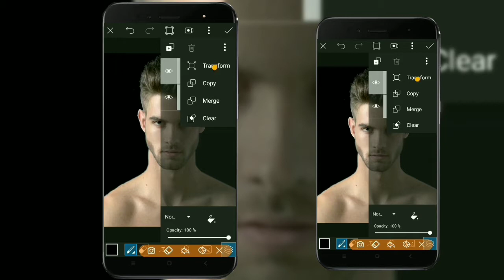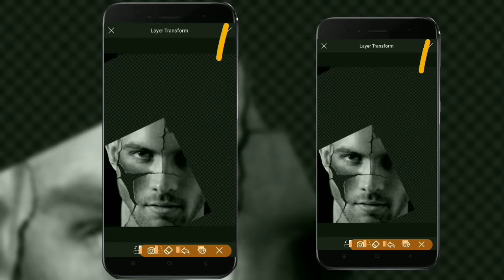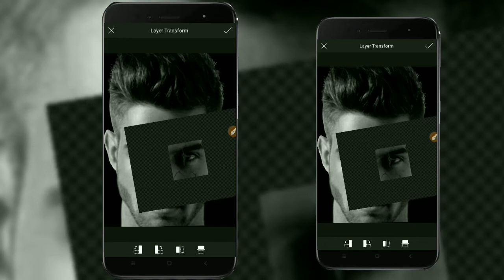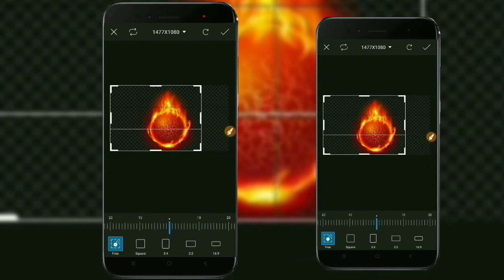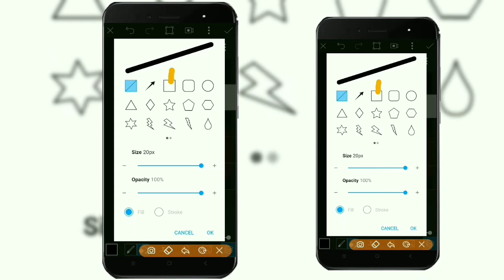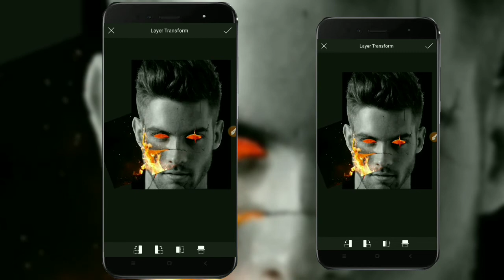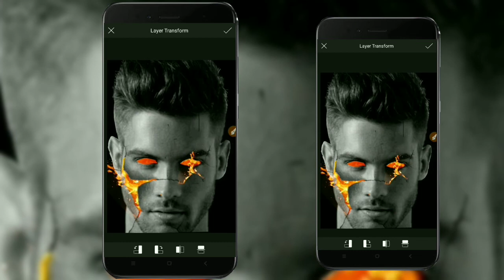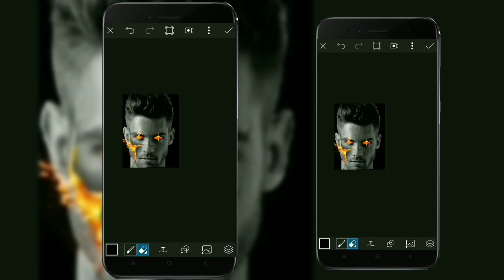Fire face crack editing in picsart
Assalamo alaikum everyone this  video is demon creative manipulation dual tone photo editing concept photo editing About how to edit dual tone photo editing if you like so don't forget to share with your frnds

stock png link:__

Vijaya mahar new bird concept photo editing

smoke ring light photo editing

taukeer Bhai snake 🐍 concept photo editing

fire hand concept photo editing

demon creative photo editing
demon creative manipulation photo editing
demon dual tone editing
creative editing
viral editing.